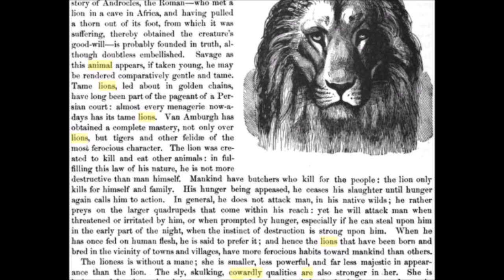Tiger vs Lion - Natural History Books Claim Lions are cowardly animals.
Natural history books associate lions with being cowardly animals.

" cowardly, sneaking animals, and never willing to face their enemy unless it is brought to bay or is wounded "

Johnson's Natural History, Comprehensive, Scientific, and Popular, Illustrating and Describing the Animal Kingdom   -   By Samuel Griswold Goodrich, Alexander Winchell, Edward Livingston Youmans, Julius Hawley Seelye, Sanborn Tenney